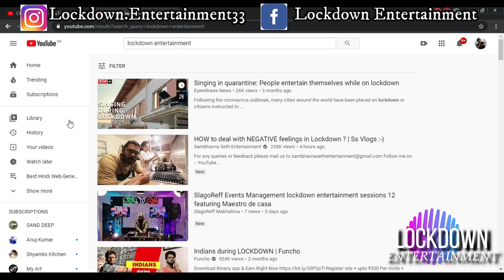Top-12 Upcoming 28-JANUARY Best Web-Series & Movies ON Netflix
Tadap ott release date amazon prime pushpa release date hindi dubbed eternals ott release date disney plus hotstar new web series movie trailer human trailer ye kaali kaali aankhen netflix disney hotstar euphoria season 2 peacemaker

new web series trailer new release date time tadap ott release date upcoming web series and movies January 2022 dumdaar khiladi 2 check hindi dubbed release date release time lockdown entertainment ft review bnf tv bollywoodwallah

upcoming december movies and web series
Warning Ott Release Date
Kings Man 3 hindi
Prithviraj Akshay kumar
Shyam Singha Roy hindi
Ozark S4
Pavitra Rishta 2.0
All of Us Are Dead
Barun Rai & the House on Cliff
I am Not Done Yet Kapil Sharma
Feria
Javed Iqbal pakistani movie
Yaarian Dildariyan
Posti
Jai Bheem
Attack
Morbius
Akhanda
Boba Fett Ep.4
Tadap ott release date
Tadap enemy Resident Evil Welcome to Racoon City Hindi Chal mera putt 2 new web series movies trailer 2022 yaar anmulle no time to die hindi dubbed update pushpa official trailer release date release time India Top 10 december upcoming web series and movies minnal murali part 2 season 2 update south indian hindi dubbed

upcoming January 2022 movies
upcoming web series January 2022
upcoming January 2022 kdrama
upcoming January 2022 movies bollywood
upcoming korean drama January 2022

upcoming January 2022 movies and web series

OTT Release Date Hindi Tadap Enemy Muddy Resident Evil Welcome to Racoon City Eternals Chal mera putt 2 new web series movies trailer 2022 ucha pind yaar anmulle paani ch madhaani no time to die hindi dubbed update pushpa official trailer release date release time India Top 10 January upcoming web series and movies

eternals
akhanda
eternals ott release date
bachelor tamil movie download
Akhanda ott release
Snowpiercer season 3
Snowpiercer New Season Hindi Dubbed
no time to die release date in india on ott
ott release december 2021
December web series
December release movies 2021
December web series 2021
web series in December 2021
2022 web series
new movies
December 2021 upcoming movie releases web series releases new web series trailer upcoming this week Netflix Disney Hotstar amazon prime sonyliv zee5 altbalaji
New web series trailer upcoming new hindi web series and movies December 2021
upcoming movies and web series in December 2021 new web series trailer hindi ott release date platform trailer